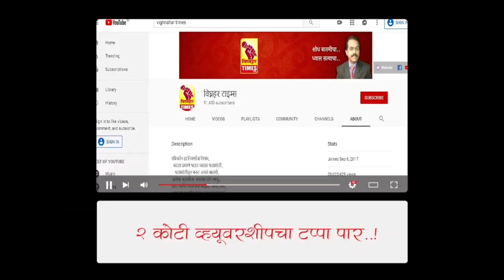रस्त्याच्या "कॉर्नर"चे पत्रे व पोल ठेकेदाराने काढून नेल्याने अपघाताला निमंत्रण। मंगरूळ येथील प्रकार।